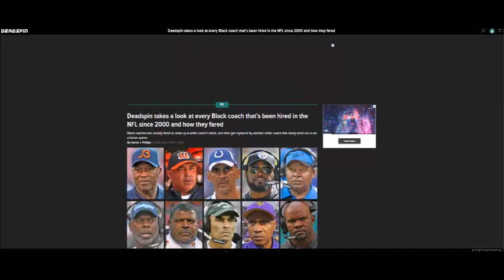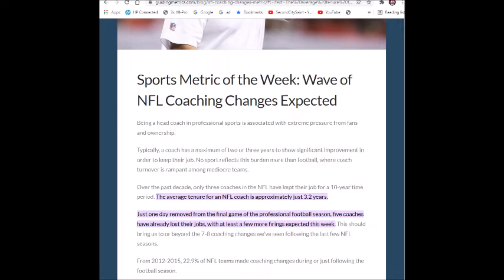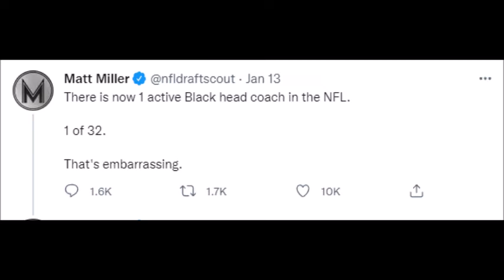Are Black Head Coaches In The NFL On A Shorter Leash Than White Ones?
What do you guys think will happen?